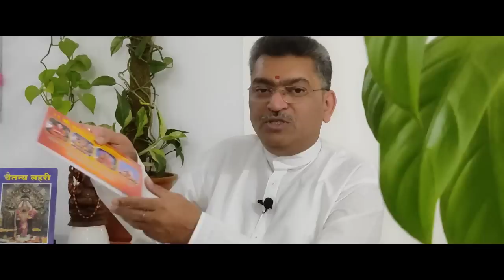मीन मार्च २०२३ मासिक राशिभविष्य - नोकरी , व्यवसाय , शिक्षण , आरोग्य , उपाय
वास्तू , ज्योतिष सशुल्क मार्गदर्शन घेण्यासाठी संपर्क ( अपॉइंटमेंट घेण्यासाठी ) : 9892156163
वेळ : सकाळी १० ते २ व संध्याकाळी ५ ते ८ .
चैतन्य लहरी -  ३३१/- ₹
श्री सप्तशतीगुरुचरित्रसार पोथी - १५०/- ₹ ( जपासाठी रुद्राक्ष माळेसहित पोथी - ३५१/- ₹ )
महत्त्वपूर्ण व्हिडिओ अवश्य पहा :
१) - साडेसाती मधील साधे सोपे उपाय अवश्य पहा करून ...
२) - दुर्भाग्य टाळण्यासाठी शनिवारी करू नका या पाच गोष्टी , अवश्य पहा !
३) - साडेसाती शनीची समज गैरसमज समजून घ्या आध्यात्मिक सत्य ...
४) - गणेश रुद्राक्ष - विद्या अभ्यासातील प्रगतीसाठीचे महत्त्व ऐकून व्हाल थक्क !
६) - मार्च २०२३ महिन्यातील शुभ मुहूर्त - गृहप्रवेश , साखरपुडा , डोहाळे जेवण , इत्यादी ...
७) - २०२३ मधील सर्व " वास्तुशांती मुहूर्त " अवश्य घ्या माहिती ..
८) - २०२३ मधील सर्व " भूमिपूजन व पायाभरणी मुहूर्त " अवश्य घ्या माहिती ...
९) - कालभैरव जयंती १६ नोव्हेंबर - अलौकिक उपाय व साधना ...